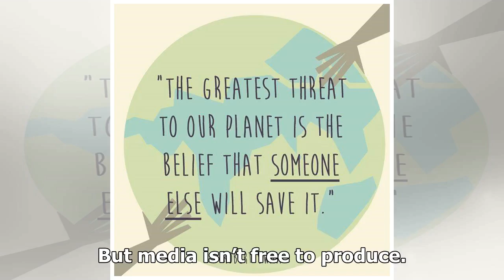Latest News - Global corporations have become the biggest threat to the planet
Latest News - Latest News - Global corporations have become the biggest threat to the planet

Thank you for reading this story... More people are reading rabble.ca than ever and unlike many news organizations, we have never put up a paywall – at rabble we’ve always believed in making our reporting and analysis free to all. But media isn’t free to produce. rabble’s total budget is likely less than what big corporate media spend on photocopying we kid you not and we do not have any major foundation, sponsor or angel investor. Our only supporters are people and organizations like you. This ...